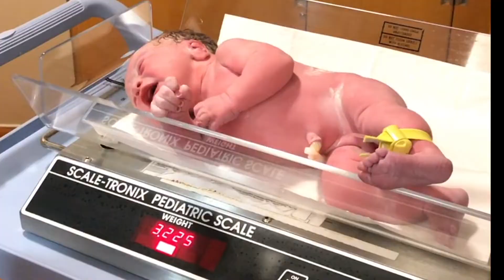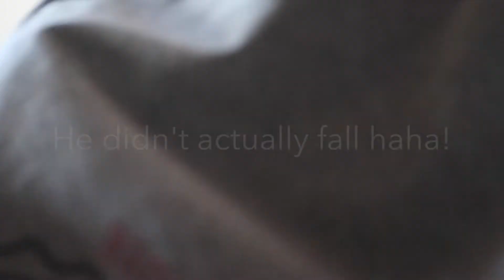OTF DRI TRI PREP // WE MADE A FORT!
With the weather being below freezing daily in Iowa we have to get creative with things we do around the house. I have also started preparing for the Dri Tri with Orangetheory Fitness!

CAMERA USED FOR VLOGGING: